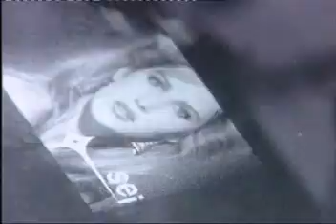Eureka (SEI) - laserový řezací a gravírovací plotrový systém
Eureka je profesionální maloformátový laserový řezací, gravírovací a značící systém od společnosti SEI. Optický výkon CO2 laseru je 30W, 80W nebo 135W. Pracovní plocha 610x 460mm. Maximální tloušťka zpracovávaného materiálu je až 240mm. Pracovní stůl s automatizovaným zdvihem 240mm. Rychlost pohybu os max. 2m/s se zrychlením 20 m/s². . Rozlišení 1200dpi. Možnost snímání předního a zadního krytu umožňuje zpracovávat materiály větších rozměrů nebo navinuté v rolích. Výkonný ovládací software ICARO zajišťuje uživatelsky přívětivé ovládání. Zpracovává vektorové i bitmapové soubory.

Systém Eureka je určen pro řezání gravírování a značení převážně deskových a svitkových materiálů jako jsou akryláty, plasty, dřevo, překližky, dýhy, pryže, papír, kůže atd..

Široká škála volitelného příslušenství zahrnuje CCD kameru pro snímání ořezových značek, SW pro 3D gravírování,odvíjecí systém, rotační jednotku pro gravírování válcových předmětů, druhou řezací hlavu pro vyšší produktivitu, atd.